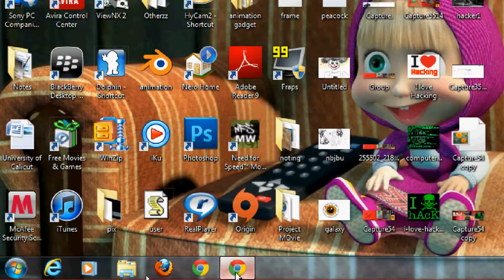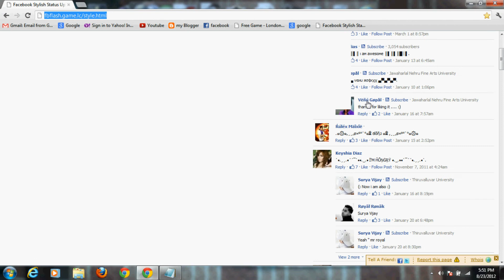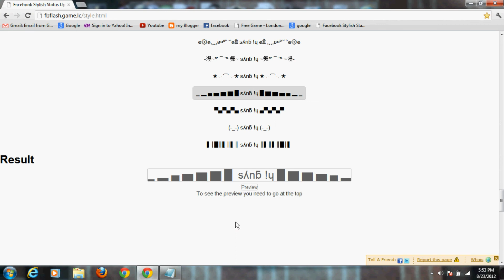How to add stylish font to ғαcεвσσк group or page,twitter | HD. s!ɥʇ ǝʞ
The Video by i luv hacking
Guys this Video will show you how to Style ur name in facebook fan pages & groups,twitter Example :-  ⓛⓘⓚⓔ ⓣⓗⓘⓢ
                                         s!ɥʇ ǝʞ!ן